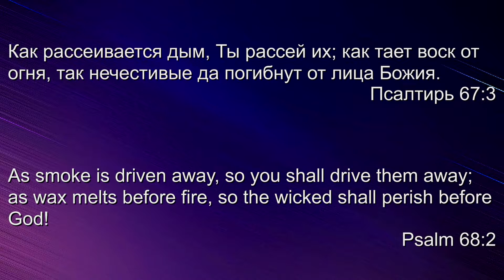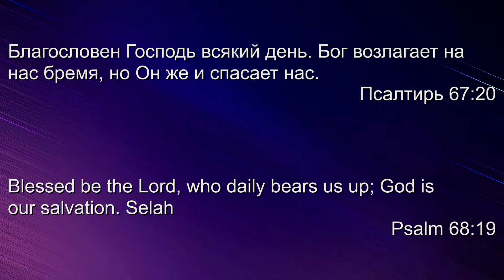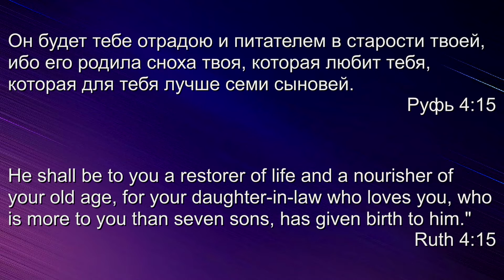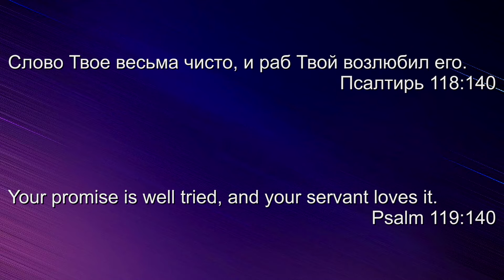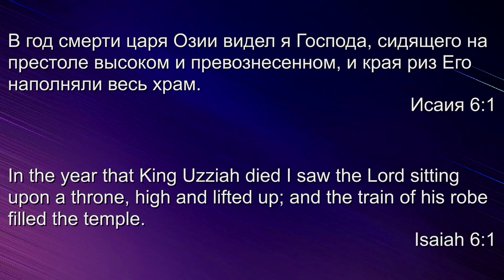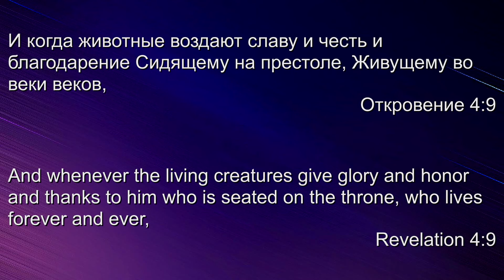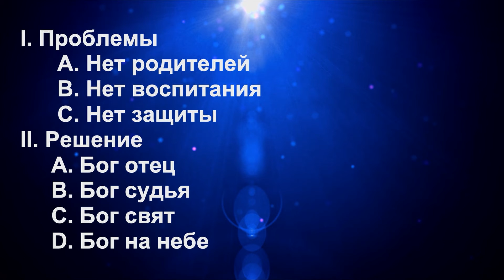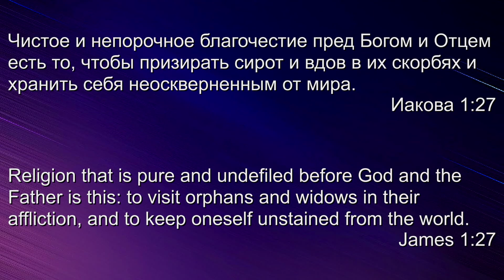(Пс. 67:6) "Отец сирот" - Д. Жеребненков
Ноябрь 7, 2021- Воскресное Утреннее Служение - 9:00 - Д. Жеребненков - "Отец сирот"
(Пс. 67:6)

CCLI #3064645
Christian Video Licensing International, license
Streaming Copyright License